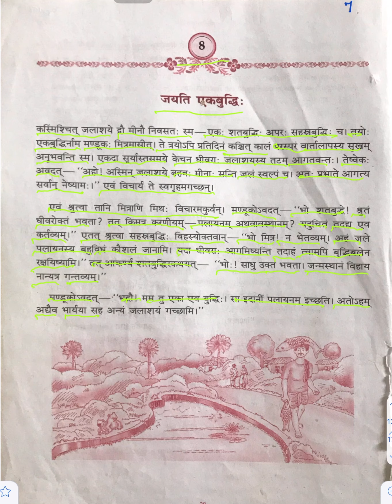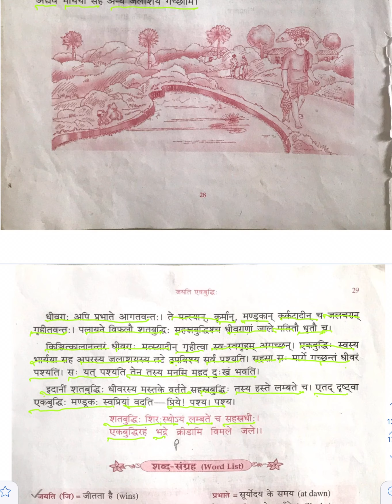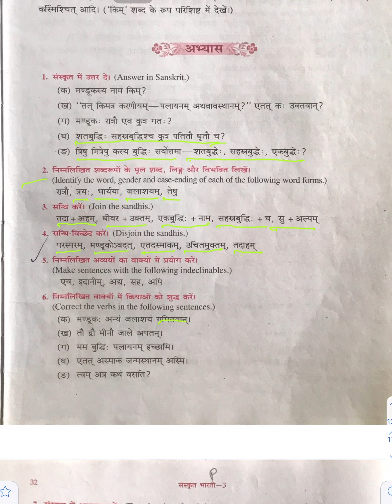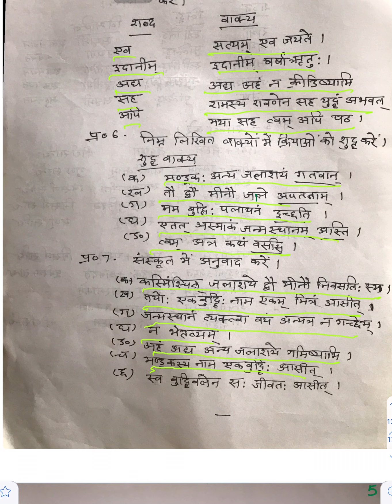Class 7 |Sanskrit Bharti |Chapter 8 | Jayati ekbudhi |Explanation and solution